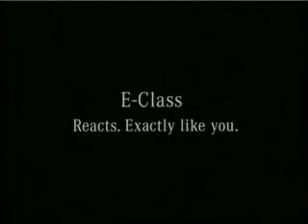Mercedes tvc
powerful run through forest